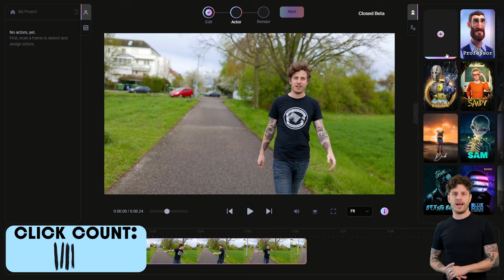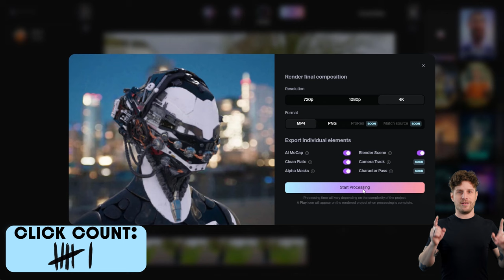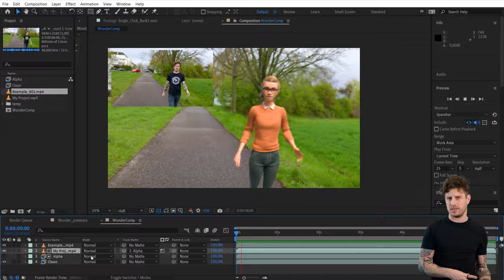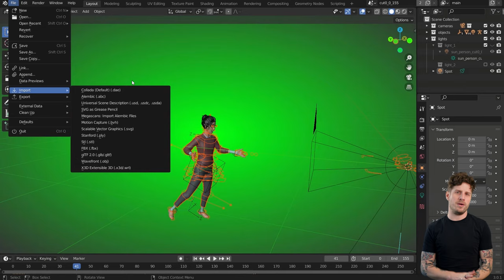Wonder Dynamics Tutorial - MOTION CAPTURING and CG CHARACTERS made easy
Wonder Dynamics Tutorial - Motion Capturing Motion Capture made easy. AI CG Character animation.

In this new tutorial by flomotion I am going to show you how you can use "Wonder Dynamics" to motion capture, animate, and composite CG characters.
Wonder Dynamics is part of Wonder Studio.
You will get an alpha matte, a clean plate, final result and MoCap Motion Capturing Data as FBX file as well as the blender scene file.

You will find explosions as well as many different vfx elements here.

No more tracking suits / MoCap Suits anymore.

What is wonder dynamics?
An AI tool that automatically animates, lights and composes CG characters into a live-action scene.
The system automatically detects the actor’s performance based on single-camera footage. Then, it takes that performance and transfers it to the CG character of your choice — automatically animated, lit, and composed.